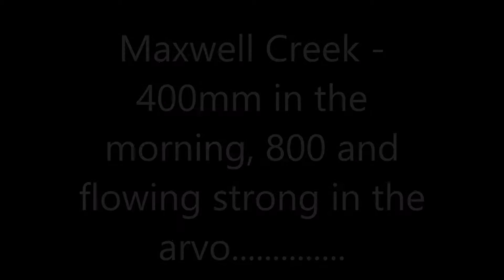Creek crossing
Crossing Maxwell Creek, wet season